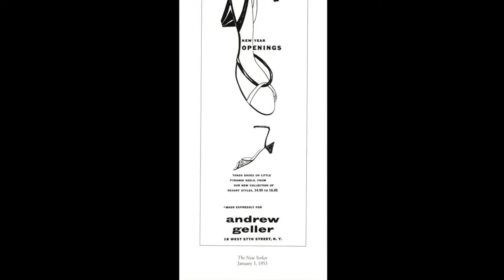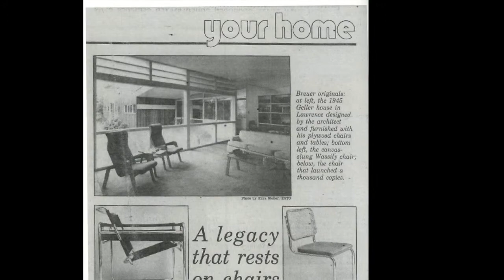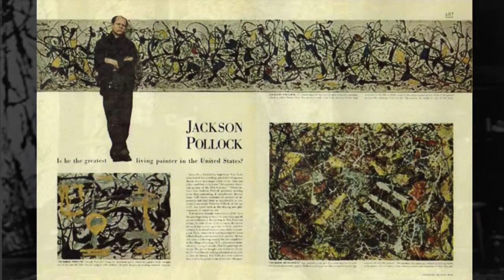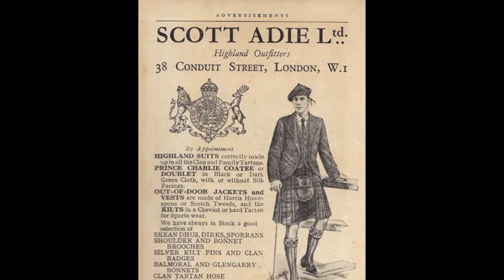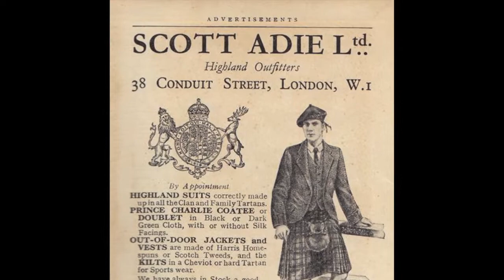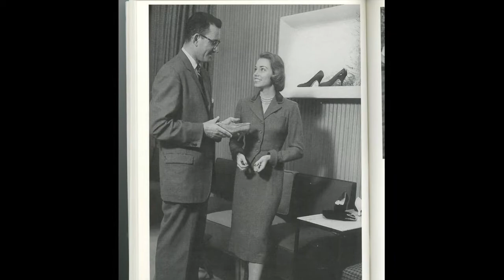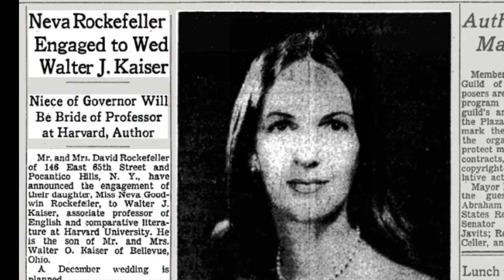The Joe Geller Story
Hear and see the amazing story of Joe Geller, who grew up in a home designed by famed architect and designer, Marcel Breuer, and which featured a precious mural from none other than Jackson Pollock. From Andrew Geller Shoes in New York to the Upper Crust boutique in Boston to the Silver Thatch Inn in Charlottesville, Joe and his wife Mickey had an interesting and creative career.